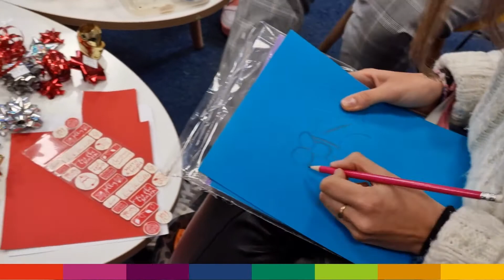IH Manchester Christmas Crafts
We got in the Christmas spirit in school this week with some Christmas crafting! The students made decorations for school, it looks amazing!